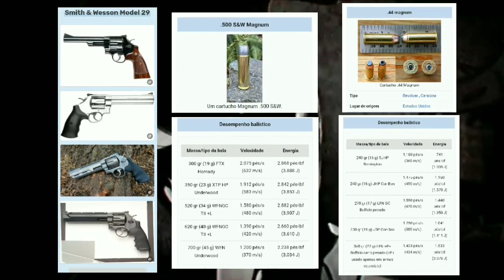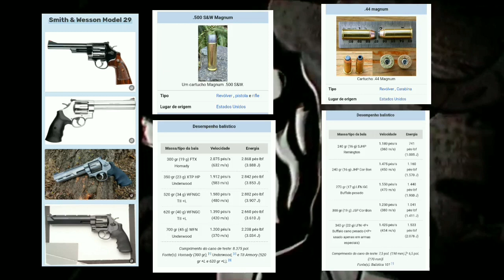O QUÃO FORTE É JHONNY BOY (KAMAITACHI)?